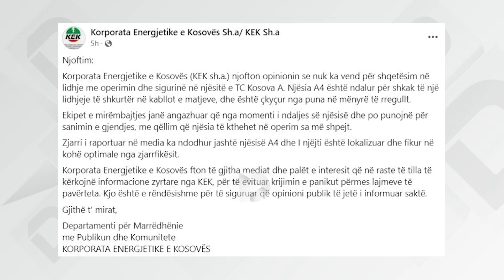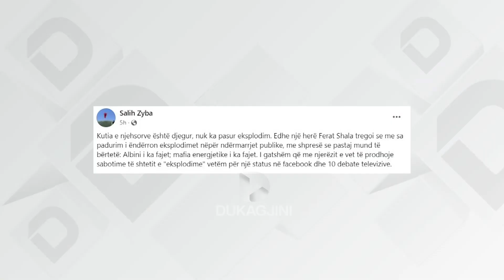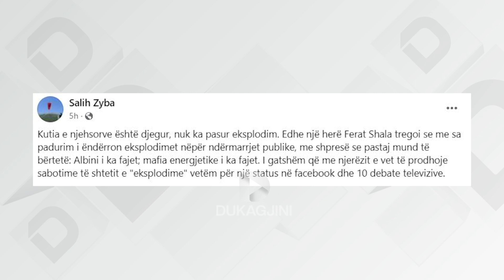Zjarr në termocentralin “Kosova A”, Qeveria kritikohet për mostransparencë e dirigjim të KEK-ut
Një shpërthim ka ndodhur mbrëmë tek Termocentrali Kosova A, stacioni 02. Sipas deputetit të PDK-së, pushteti e ka mbajtur fshehtë këtë e në rast gisht patën edhe anëtarë të strukturave të saj. Ndërkaq, deputetë nga pushteti kanë deklaruar se ata nga opozita shfrytëzuan incidentin për të krijuar panik.